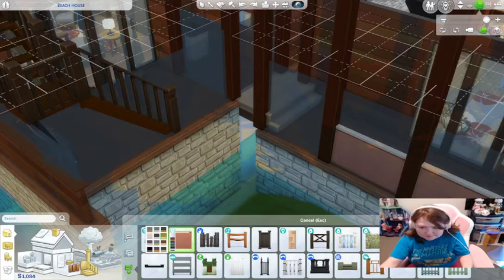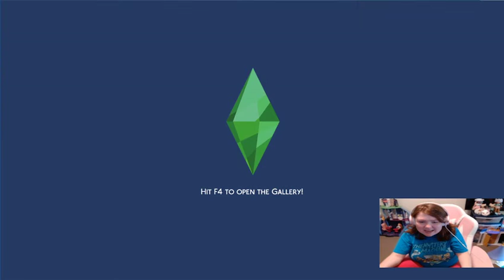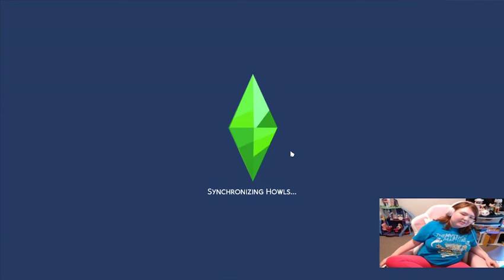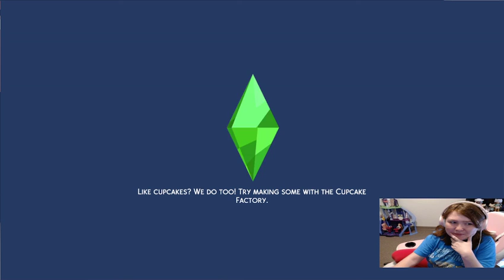Current Household - Soara Blackwell - Planning The Wedding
Caleb Proposed And Him And Soara Are Getting Married - Tension Arrives As Wedding Planning Begins. Will They Make It To The Alter?

Featured Content Creator - Check Out This Creators Fun Current Household